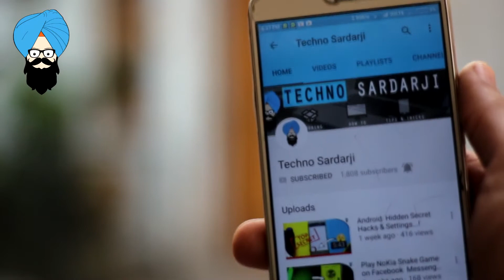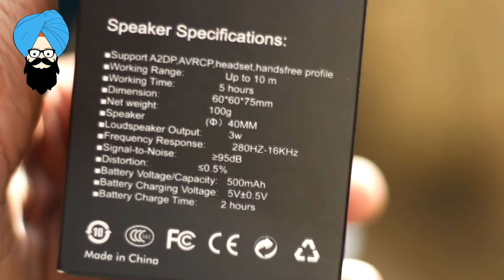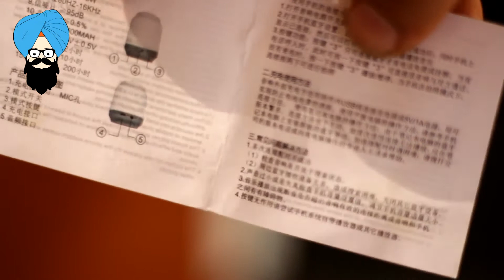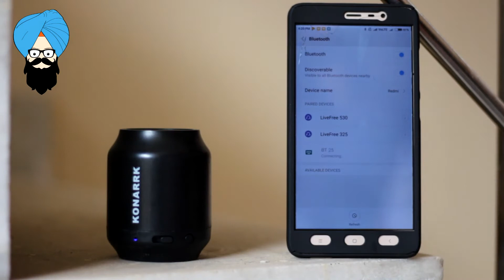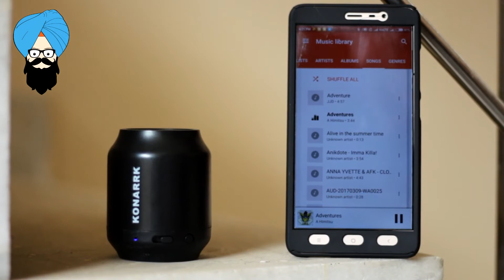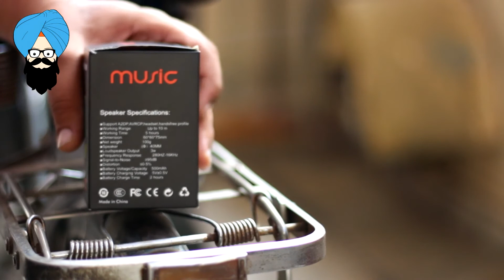10$ Bluetooth Speaker which is Alternative of Philips BT-50 Worth It or Not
KONARRK BT 25
PHILLPS BT 50B

Sat Shri Akal Dosto ajj di es video vich mein tohanu konarrk de Bluetooth speaker jehra ki philips de bt 50 speaker da alternative oh vi sirf $10 de( 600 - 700 ) vich  da unboxing &  in depth review dita he

MY GEARS

CAMERA I USE
LENS I USE 18-55 MM 50MM
MY PHONE REDMINOTE 3
MIC I USE
SMALL TRIPOD
FOREGROUND LIGHT
Background Lights